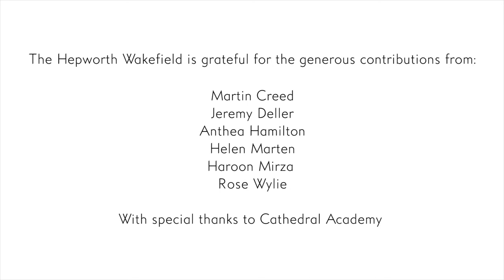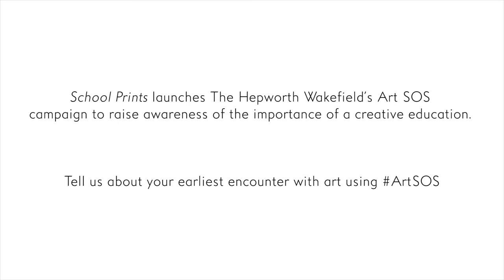Prints for Schools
Hear students and teachers from Cathedral Academy in Wakefield discuss The Hepworth Wakefield's School Prints project.